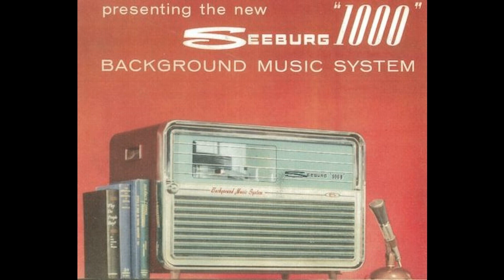Seeburg 1000- Basic 105A-1971- A7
Seeburg put out their famous Seeburg 1000 background music system starting in 1959, lasting until 1986. This system utilized unique background recordings pressed onto nine-inch, 16 2/3 rpm vinyl records, each with a two-inch center spindle hole. These were designed to be played on a unique record player that could hold twenty-five records and play both sides before moving onto the next record in the stack, rotating through them in a cycle. The idea was that you would have heard at least 1000 tunes by the whole stack was completed. Given that the average side is about forty minutes long, eighty minutes per record, twenty-five was more than enough to go the entire day and some without repeat.

There was a series of "libraries" that offered the subscriber various "flavors" of music. The Mood series was made for restaurants and upscale establishments; it was as lush and posh as possible. The Basic series was a little more upbeat but mostly made for shopping malls and supermarkets. The Industrial series was created for factories and was typically lively and rather varied; by the 1970s, there was Disco. Disco eventually made it into what would be considered the Basic series, but it would change ownership to do that.

I cleaned up the raw audio file upload.